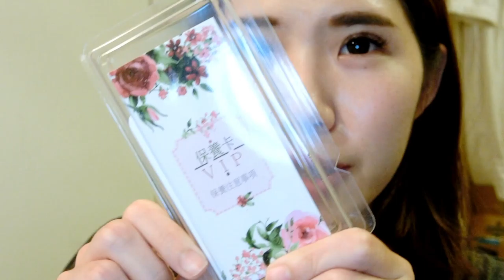[高雄]首爾Salon睫毛微整型x心得分享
北高雄美睫分享✨
這次我要分享給大家的是最新NEW的睫毛技術唷
📢英式公爵/皇家英式6D📢 全面採用韓國睫毛
毛無敵輕柔、又很細緻
全程使用韓國保濕眼膜，完全不需要加價😚
只要到首爾Salon睫毛微整型一律贈送保濕眼膜唷
整個眼睛都炯炯有神啦❤️
而且服務時間最晚到10點，又離瑞豐夜市超近的
接完睫毛就可以直接去逛夜市囉✌️
改天寫文分享心得給大家，而且店裡面真很高級
還有一隻很可愛的店狗叫弟弟🐩還會招呼客人唷
首爾Salon睫毛微整型/日式美甲/頂級紋繡/教學/產品的粉絲團
好東西當然要分享給在地的高雄人囉😜
‪#‎美睫‬ ‪#‎睫毛‬ ‪#‎高雄‬ ‪#‎瑞豐夜市‬ ‪#‎首爾Salon睫毛微整型‬